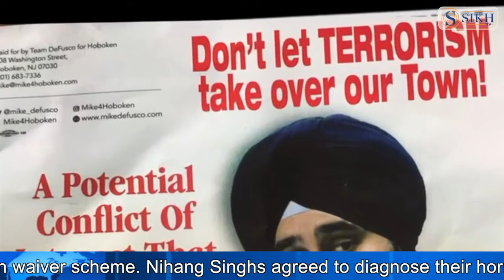Sikh TV English News Bulletin 19/02/2018